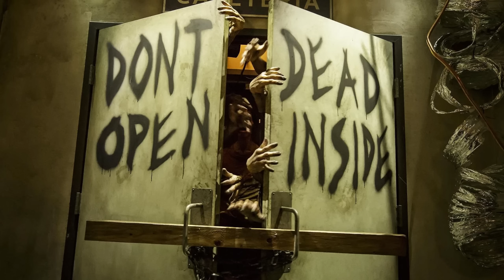The Walking Dead Iceberg Explained - 2023 Edition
0:00 - 2:01 - Iceberg Intro
2:02 - 4:10 - The Sky
4:11 - 7:24 - Tip of the Iceberg
7:25 - 15:25 - Beneath the Surface
15:26 - 21:43 - Deep Waters
21:44 - 27:45 - Even Deeper Waters
27:46 - 33:38 - Bottom of the Iceberg
33:39 - 44:04 - Uncharted Depths
44:05 - 47:11 - 50K Subscriber Special